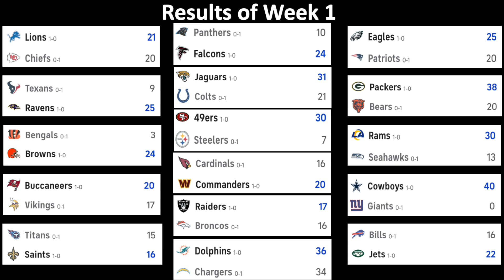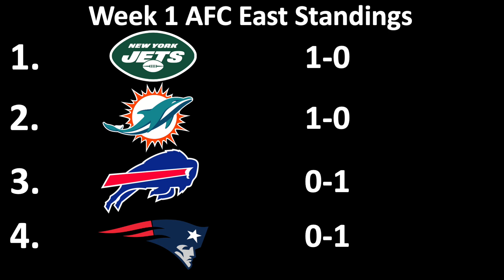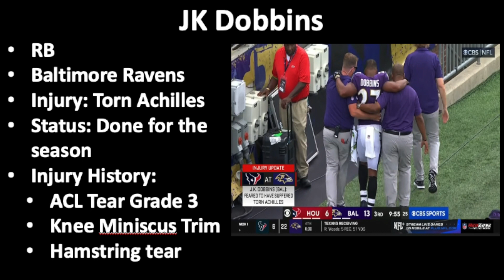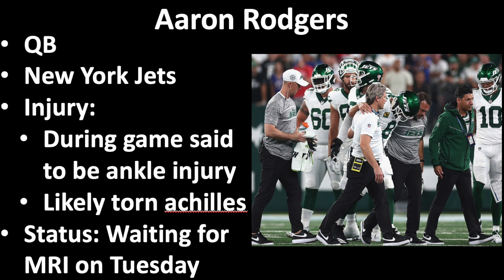2023-2024 NFL Season Week 1 Results, Standings, Injuries, Game of the Week, and Player of the Week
Week is 1 of the 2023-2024 NFL season is officially in the books. I am super excited to have NFL football back for 3 days a week. There was no short of drama and excitement opening week in the NFL. In this video I detail the results of all 16 games, my predicted standings, the actual standings, 3 big injuries that occurred, 1 upset of the week, the game of the week, and Infinity Entertainments Player of the Week. I will be making a video like this for the next 16 weeks and during the playoffs as well. A new fantasy football video will be coming out tomorrow on the channel. I hope you all enjoy, thanks for watching, hit that like and subscribe button it really helps the channel, and leave a comment of what your thoughts are on week 1, how your favorite team did this week, and any comments about the upcoming week 2. Thanks